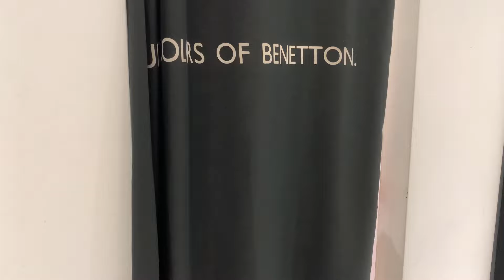چالش استایل سینا عجب لباسی برای الناز انتخاب کرد🤩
من اومدم با یه چالش باحال
قراره امروز سینا برام استایل جدیدمو انتخاب کنه
ویدئو رو تا آخر ببینید که عجب استایلی شد.

❤🔥لایک و سابسکرایبم یادتون نره